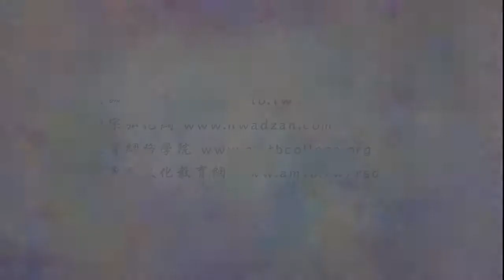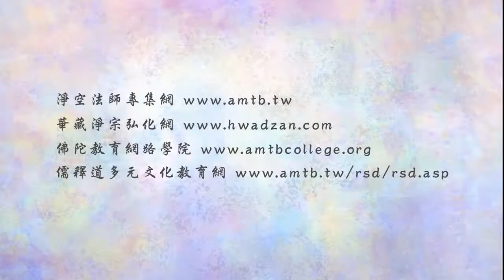法音普薰集 341 感激替我們消業障的人